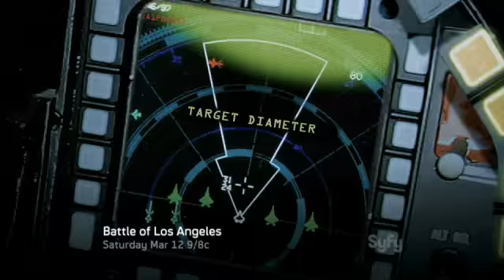Битва за Лос-Анджелес, трейлер (Battle of Los-Angeles, trailer) (Ru-Asylum)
- о фильме. Мокбастер к фильму "Инопланетное вторжение: Битва за Лос-анджелес". Asylum & Syfy production